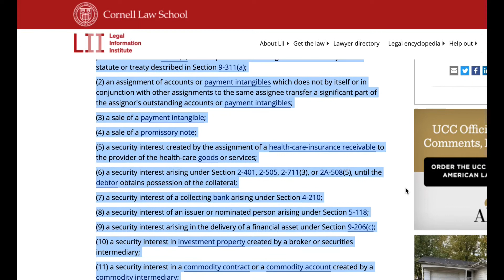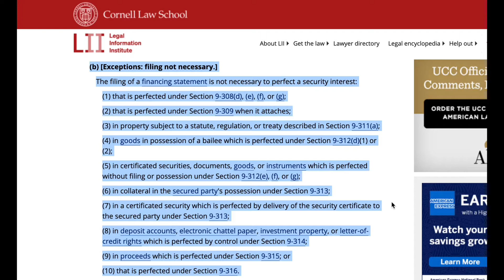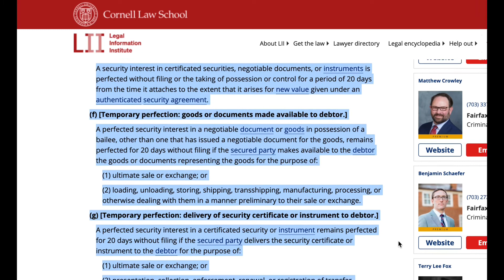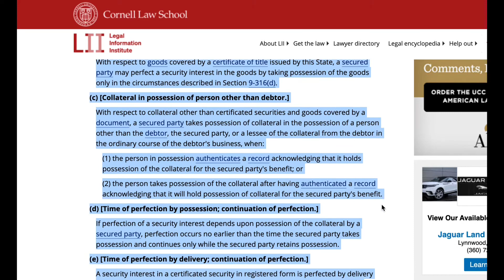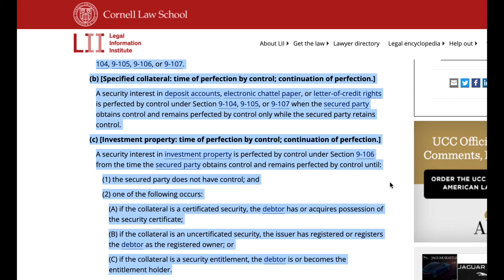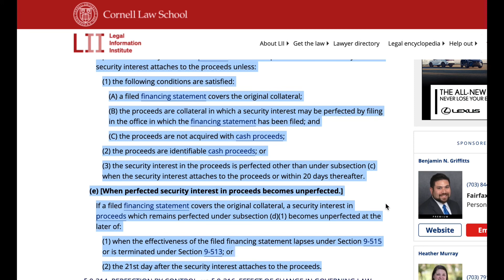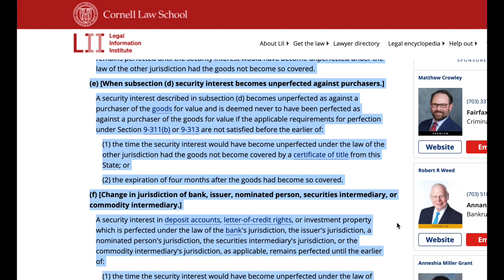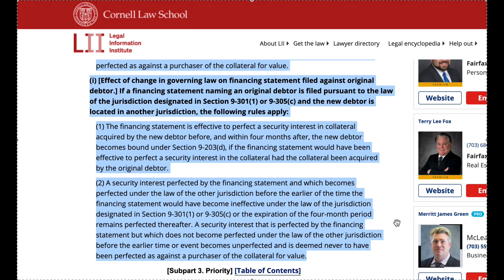U.C.C. - ARTICLE 9 Part 3 Subpart 1. Law Governing Perfection and Priority Continued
U.C.C. - ARTICLE 9 Part 3 Subpart 1. Law Governing Perfection and Priority

§ 9-311. PERFECTION OF SECURITY INTERESTS IN PROPERTY SUBJECT TO CERTAIN STATUTES, REGULATIONS, AND TREATIES.
§ 9-313. WHEN POSSESSION BY OR DELIVERY TO SECURED PARTY PERFECTS SECURITY INTEREST WITHOUT FILING.
§ 9-314. PERFECTION BY CONTROL.
§ 9-315. SECURED PARTY'S RIGHTS ON DISPOSITION OF COLLATERAL AND IN PROCEEDS.
§ 9-316. CONTINUED PERFECTION OF SECURITY INTEREST FOLLOWING CHANGE IN GOVERNING LAW.